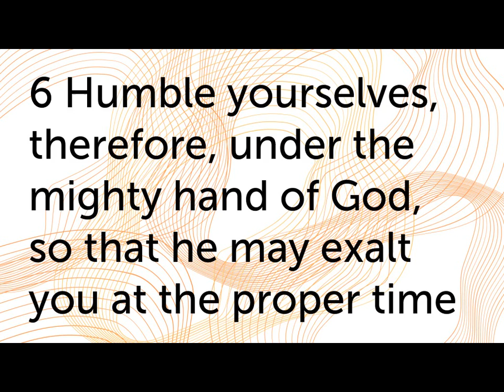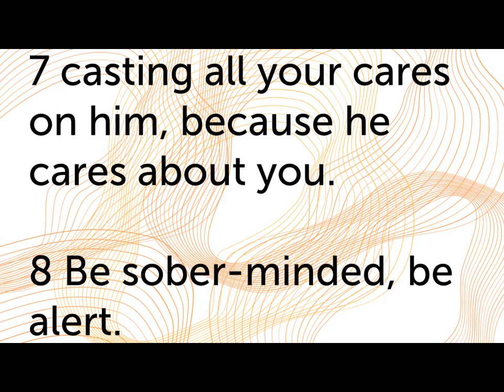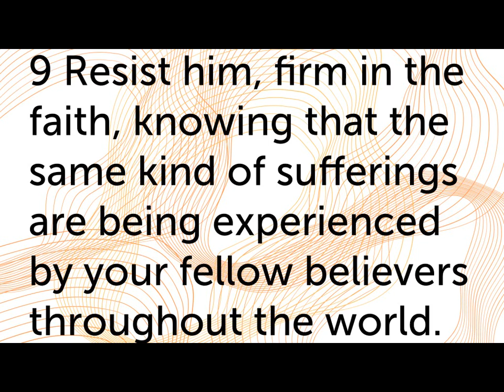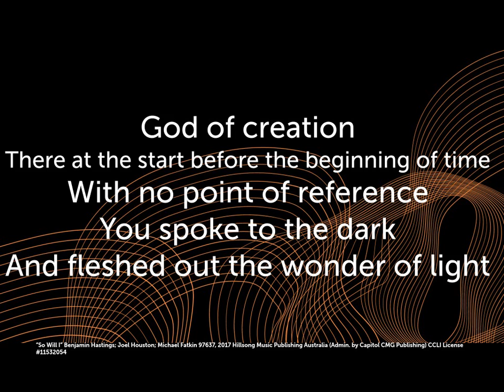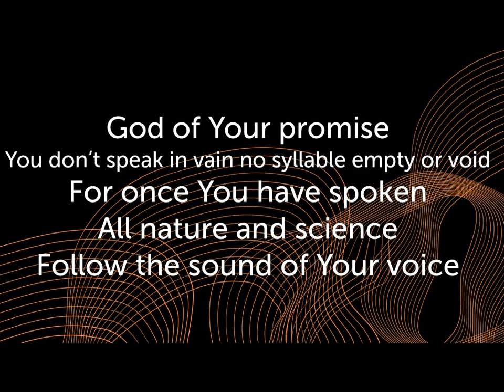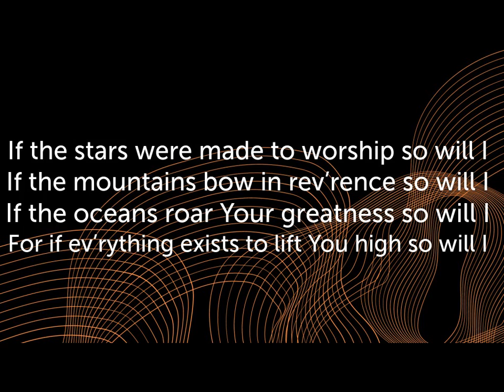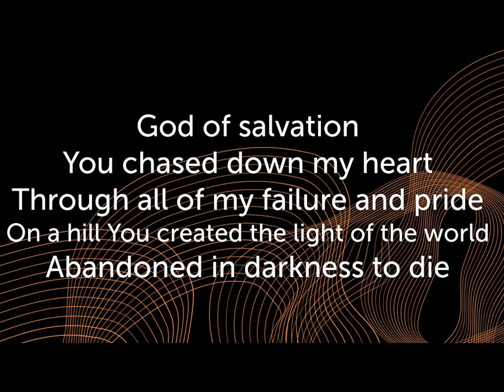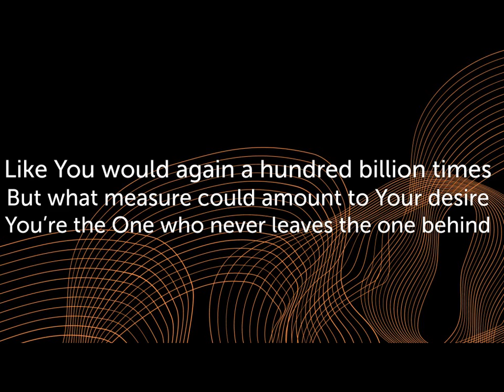"The Struggle Is Real" - 1 Peter 5:6 - Youth Pastor Tristan Beloat - LCC (5-30-21)